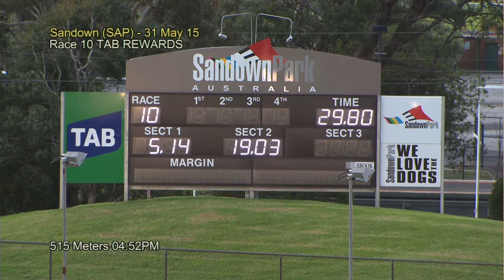SAP SUN 31 MAY 15 R10